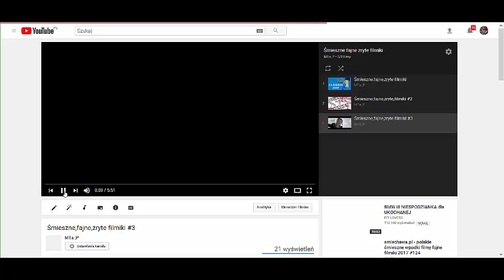Jak widzieć mój film